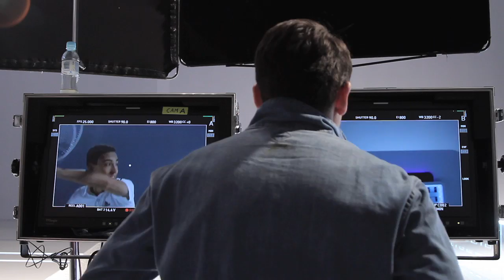Radwańska i Janowicz w PLAY making of